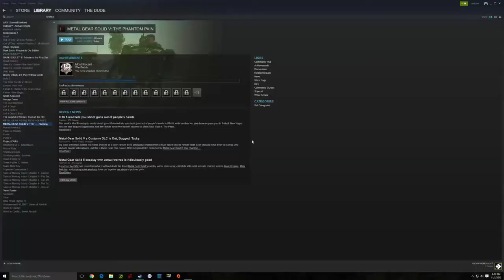Metal Gear Solid V: The Phantom Pain | Powered by GeForce GTX